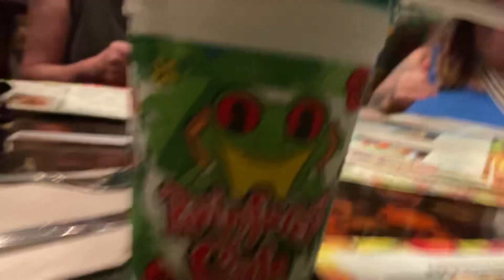Handy at Rainforest Café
Filmed in Atlantic City, New Jersey